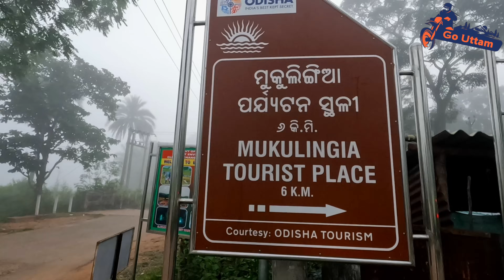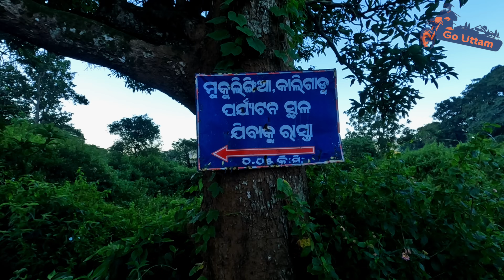Mukulingia (ମୁକୁଲିଙ୍ଗିଆ) Hill Top View Point | G. Udayagiri | Phulbani | Kandhamal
Mukulingia is a small Village in G.udayagiri Tehsil in Kandhamal District of Odisha State. Mukulingia is located 59 KM towards South from District head quarters Phulbani. 8 KM from G.Udayagiri. 178 KM from State capital Bhubaneswar. Mukulingia is a perfect location to enjoy sunrise and sunset.One can witness mesmerizing view from the hill top Location.

This video was shot on 10th October 2024